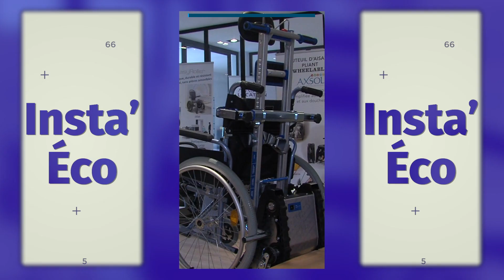Yvelines | "Axsol" fournit du matériel pour des salariés en situation de handicap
La semaine européenne pour l’emploi des personnes handicapées se déroule du 15 au 21 novembre. Situé à Trappes, l’entreprise « Axsol » est spécialisée dans la distribution de matériel à destination des personnes en situation de handicap. Elle fournit notamment des entreprises qui accueillent des collaborateurs handicapés. Focus sur cette activité.